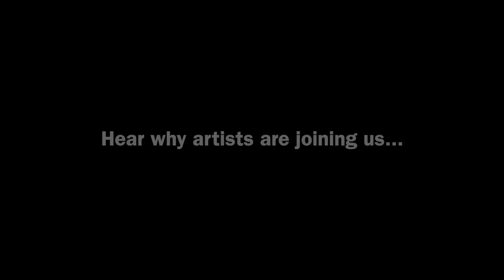Sylvie Taft Interview